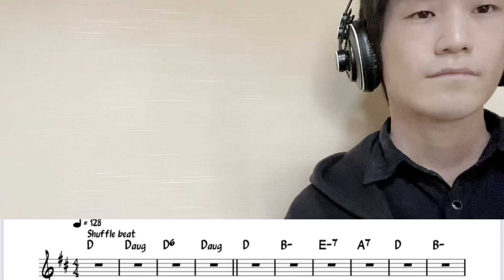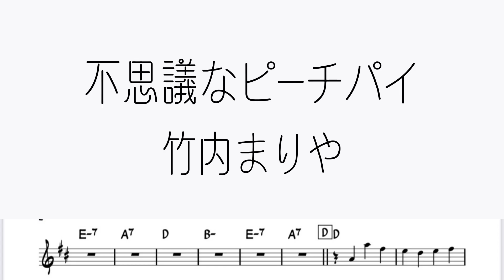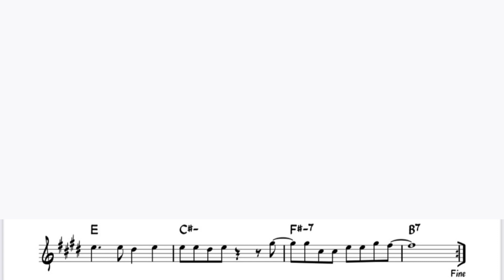竹内まりや「不思議なピーチパイ」をフルートで演奏 楽譜 コード 付き演奏動画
竹内まりや「不思議なピーチパイ」を楽譜そのままに演奏してみました。

カラオケ音源はこちらの「ONGAKU倉庫」さんにお借りしました↓